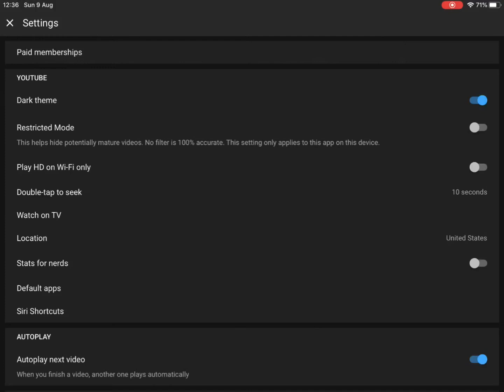How to get dark theme on YouTube